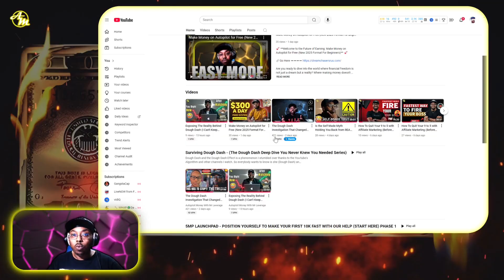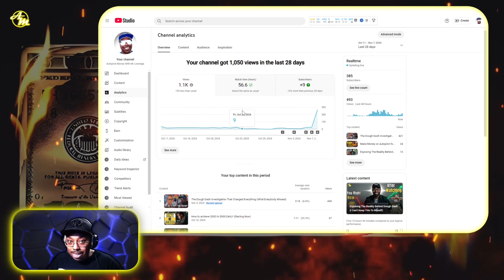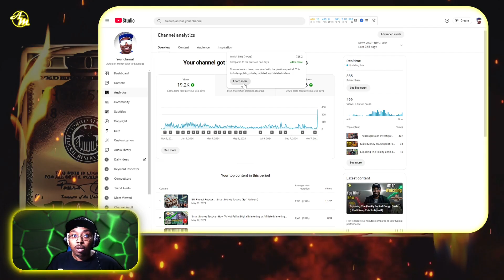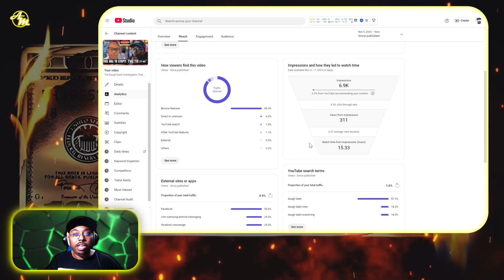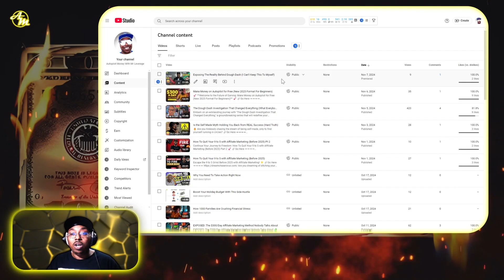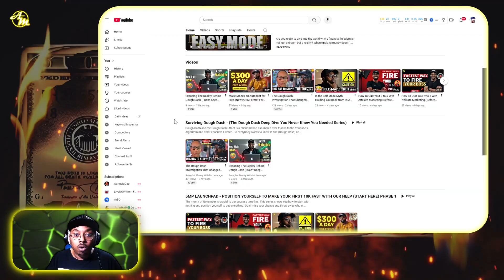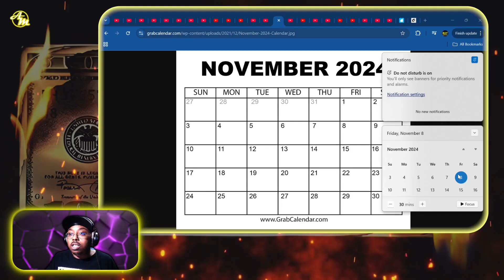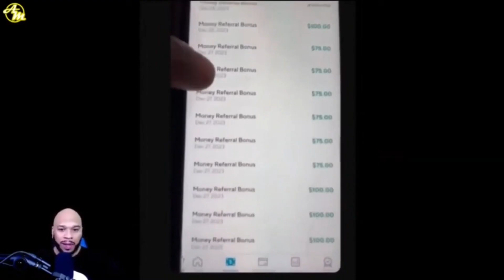Dough Dash: The Investigation Nobody Asked For (But Everyone Needs)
Embark on an exhilarating journey with "Dough Dash: The Investigation Nobody Asked For (But Everyone Needs)," where we dive deep into the world that catapulted Dough Dash to YouTube stardom, amassing over 50,000 followers in record time. 🌟

This isn't just another series; it's a thrilling exploration into the phenomena behind Dough Dash's meteoric rise and the captivating content that has viewers hooked. What makes Dough Dash stand out in the vast sea of digital content? We're peeling back the curtain to reveal the secrets to viral success, the strategies that work, and the untold stories behind the videos.

But wait, there's more! This series isn't just a look-back—it's a launchpad for what's next. With each episode, we'll delve into the art of engaging content creation, uncovering insights and strategies that aspiring YouTubers and seasoned creators alike can use to elevate their own channels. From the science of virality to the heart of community building, join us as we dissect what makes content not just seen, but remembered and cherished.

"Dough Dash: The Investigation Nobody Asked For (But Everyone Needs)" is your all-access pass to understanding the dynamics of YouTube fame and the future of digital storytelling. Whether you're here to learn, laugh, or get inspired, this series promises to keep you on the edge of your seat, eagerly awaiting each new revelation.

Don't miss out on this unique blend of investigation, inspiration, and insider secrets. Your journey to mastering the art of YouTube starts here.

No guarantees. Just proven systems, processes, and help...

Timestamp:
0:00 - Introduction
0:17 - Talking about the success of the "Dough Dash" video and the views/analytics
1:44 - Explaining the danger of relying too heavily on the "Dough Dash" trend and how it can hurt your channel
3:19 - Discussing a 3-part plan to help viewers:
16:01 - Mentioning a referral program that can provide daily cash flow
22:21 - You don't have to struggle anymore with this
23:40 - The gift that just keeps on giving

If you have questions... get answers

More videos are on the way about Dream 100 & The Golden Ticket Funnel and Other Opportunities I Promote & Will help you to succeed with them all.

💰MAKE MONEY FASTER WITH AUTOPILOT MONEY💰

▸ Join me and learn the power of AI Automated Systems!

Let me help you win...I'm Serious About Your Success